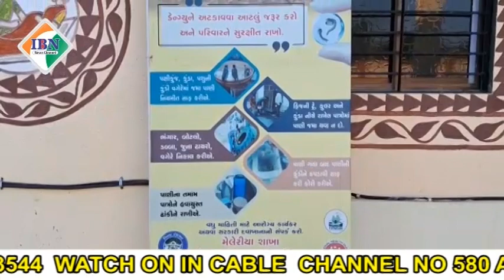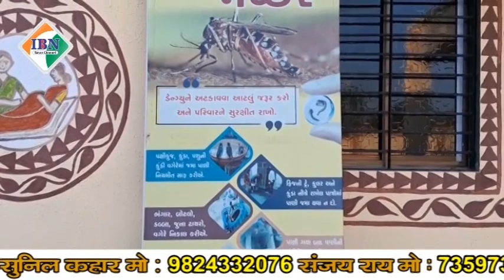ભોરદા ગામની સરકારી દવાખાનામાં ડોક્ટરની અછત હોવાથી દવાખાનામાં તાળા લટકી રહ્યા છે